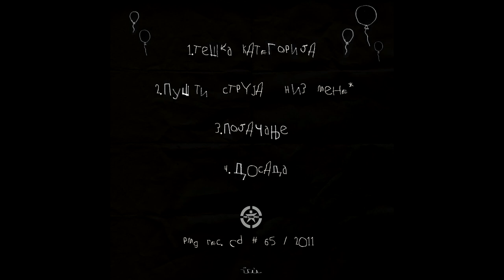Пушти Струја Низ Мене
track 2 4rom Azdis ep 2011